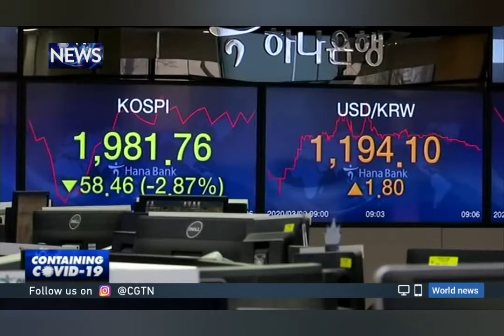Trump Downplays Coronavirus Amidst Tanking Markets. New York reels with largest coronavirus outbreak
The experts have criticized the way President Trump, his team and top public health officials are communicating information to the public.Trump made inaccurate statements Friday about the availability of virus tests.
 U.S. President Donald Trump sought to play down the plunging price of oil and the global spread of the COVID-19  as markets plunged on Monday. Meanwhile his advisers presented him with a list of policy recommendations they hope will mitigate the economic fallout of the outbreak.
 On Twitter, Trump downplayed Americans' fears about the novel coronavirus Monday.
 The president said the number of deaths in the United States from the new disease is a tiny fraction compared to the tens of thousands who succumb annually to seasonal influenza.
 The number of confirmed U.S. cases of coronavirus, is more than 600, at least 26 deaths. There are 140 cases in the state, and the executive director of the New York/New Jersey Port Authority has tested positive.